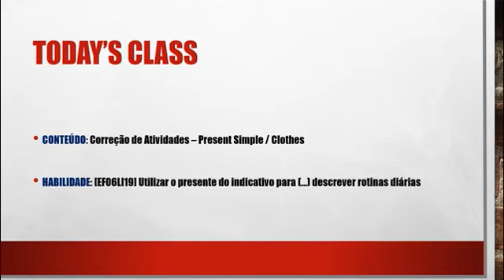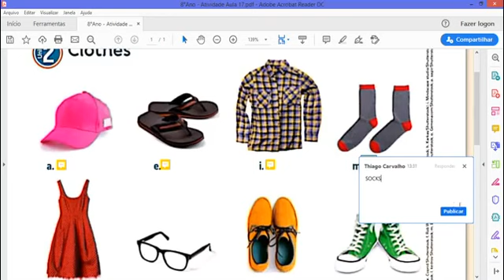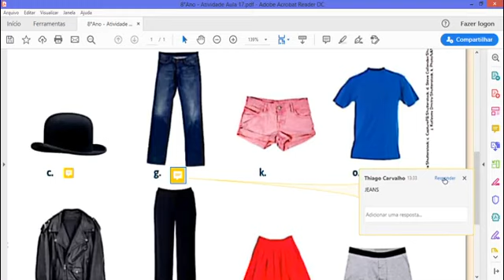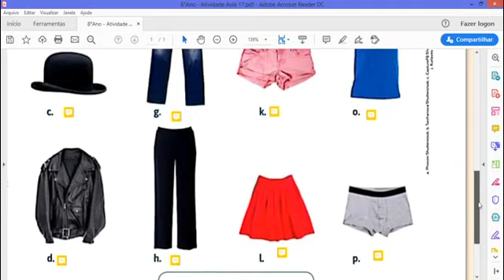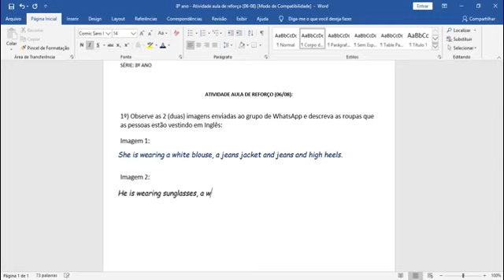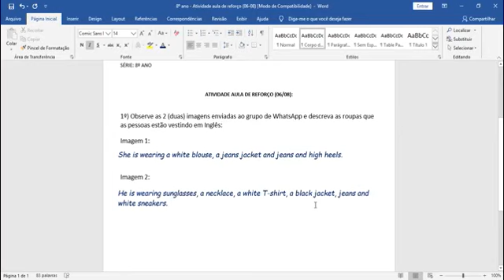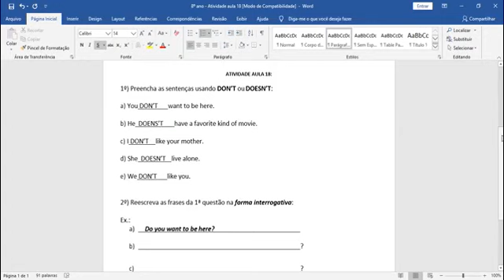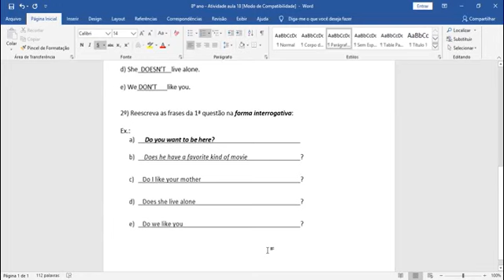Inglês - 8º ano - Semana 11 - Aula 1